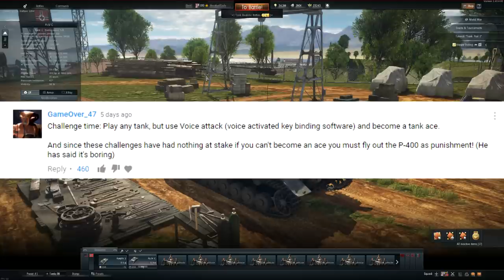Controlling A TANK WITH MY VOICE - Voice Attack (War Thunder Tanks Gameplay)